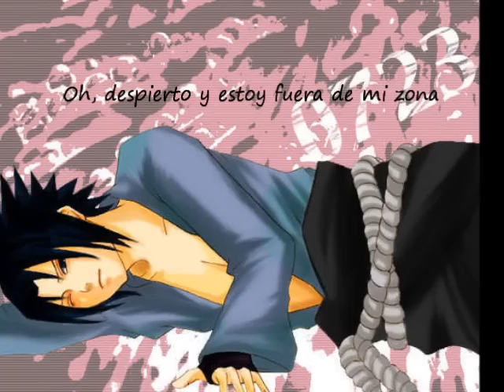♫♪ SasuHina ~ Where U At ♪♫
Hoola! Aquí un SasuHina *o*. Trata de que cuando los dos se encontraron se quedaron enamorados, pero no se saben ni el nombre, se preguntan si el otro sentirá lo mismo donde sea que esté. Con la canción Where u at de Taeyang de BIGBANG subtitulada al español.